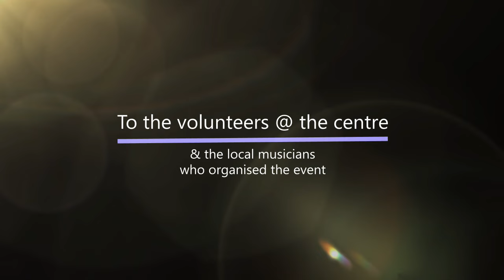Irish Session weekend in Lancaster 22-24 Sept 2023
These are some excerpts from an excellent weekend of music in Lancaster.

This apparently happens twice a year.  Join their Facebook page for information.

Musicians at Lancaster
The were many musicians I did not know. Please help with names.

Happy to receive names and corrections

The following were among those spotted:

Val Marciandi – concertina
John Turton – pipes
Chris Woolley – guitar
Bev Whelan – flute/whistle – organizer
Andy Brown – accordian
Richard Simmons – banjo, fiddle and whistle
Peter Firth – boghrán
Jen O Nualláin – melodeon
Tony Doran – boghrán
Paco González – fiddle
Martin Harwood – fiddle
Cath James – fiddle
Joe Murphy - flute & whistle
Colin Suttcliffe – Melodeon
Gavin Wood – fiddle & melodeon
Philip Dawson – fiddle and banjo
Cilia Briar - Harp
Tony Walker - ?
Veronica Horne  - fiddle
Martin Marroni - flute
Liz Marroni – mandolin
Tom Hanson- mandolin
Tim Feron – flute
Alan Brodie – banjo
Bernie Kilbride – fiddle
Natalie Hughes- flute
Imogen – flute
Karen Day – melodeon
Susan McClure – concertina
Fran Beetroot – fiddle
Gwenda Meredith – fiddle
Susan McClure – concertina
Gordon Johnstone – banjo
George van Ristell – guitar
Richard ?- clarinet
Mary Molloy – box
Gerry McCann – fiddle
Geoff Hardman – flute
Kieran Lynch – concertina
Maurice McInulty – banjo
Judith Jenkins – fiddle
Trevor Learoyd – boghrán
David Lythe - fiddle & original organisor
Sharon Newton Creasey - flute
Chris Barber - mandolin
Donal Brennan - flute
Ross Campbell - flute
Nigel Lea - flute
Tom Walsh - pipes.
Gill Bailey - boghrán

The opening tune is the barn owl Jig featuring Seamus Egan